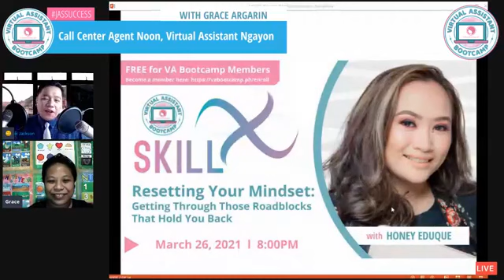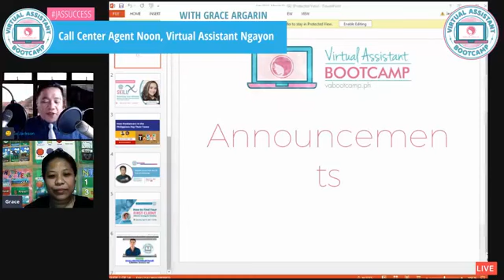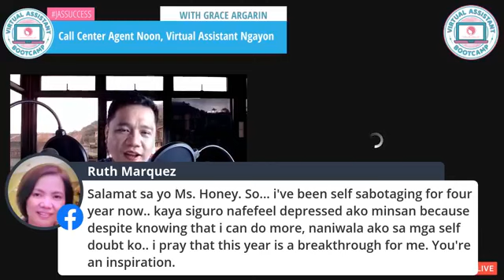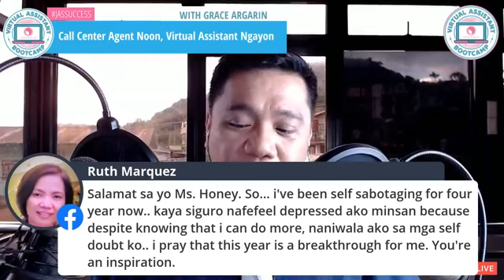Call Center Agent Noon, Virtual Assistant Ngayon - JasSuccess Interview 03/24/2021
Each of us has different reasons for doing what we're doing.

But I'm sure our family will always be part of it.

Agree?

Just like our JasSuccess guest who went from being a call center agent to a virtual assistant because...

"My sincere desire to help my family."

She's new to freelancing, 4 months to be exact.

But she's committed to make this work.

And she's generous enough to share her journey and her secret to getting clients.